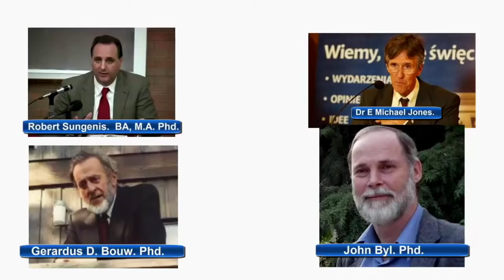No FLAT EARTH Academics? -- DITRH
THOUSANDS of scientists and professionals worldwide understand that our world is not a globe.  Millions more of us, the uneducated masses, know it too!  All it takes is some research.

Start with this little known fact:  there are ZERO observable, repeatable, measurable, verifiable, scalable experiments IN ALL OF HUMAN HISTORY that have EVER proven our world's supposed curvature OR its motion.  NONE.  Not one!  How is that POSSIBLE if we live on a spinning ball?

Then, consider this statement:  "Our world is EMPIRICALLY and DEMONSTRABLY level, stationary and enclosed."  This means ALL scientifically-gathered data related to the shape of our world proves beyond a shadow of a doubt that it is NOT SPHERICAL.  It's not a globe.  It's not moving.  It's completely still.  How's that one strike you?  Like a punch in the gut, right?  How can that be true??  Doesn't all the evidence PROVE we live on a rotating, orbiting-the-sun ball?  Turns out, it doesn't.  None of it.

You (all of us) have been lied to.  The globe, solar system, "galaxy", and yes, even the "universe" is all made up.  It's a fairy tale.  A lie.  An unprovable model.  "Space" is merely the long distance ILLUSION of infinite depth created by the differing SIZES of the objects that are IN the Firmament just over our heads!  It's all just lights in the CEILING.  There is no "vacuum of space".  There are no objects millions, billions or trillions of miles away from you.  Research the Firmament.

Research it all.

These guys did and discovered the truth.  Be like these guys.  Do the work.  Teach yourself.  Think on your OWN.  You can DO it.